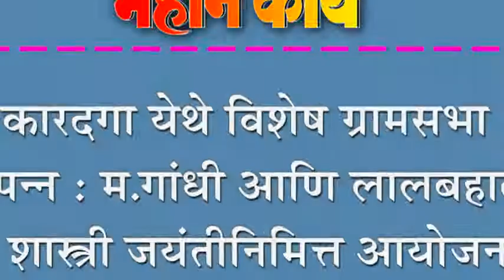कारदगा येथे विशेष ग्रामसभा संपन्न : म.गांधी आणि लालबहादूर शास्त्री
कारदगा येथे विशेष ग्रामसभा संपन्न : म.गांधी आणि लालबहादूर शास्त्री जयंतीनिमित्त आयोजन